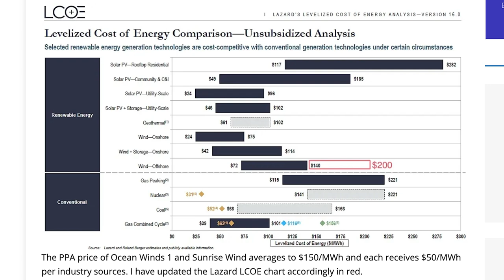ENB Standup #325 – Weekly Recap: Gas Field Restart, Offshore Wind Turbulence, and..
Episode #325 – Weekly Recap: Gas Field Restart, Offshore Wind Turbulence, and Internet Disruption

TotalEnergies upholds March restart date for Denmark’s largest natural gas field

Cancelled US Offshore Wind Farms Back at a Higher Price

US funding bill blocks China from buying oil from Strategic Petroleum Reserve

2 Ways to Play Europe’s $800 Billion Energy Crisis

AWS acquires Talen’s nuclear data center campus in Pennsylvania

World hit by internet outages
In this episode of the Energy News Beat Daily Standup - Weekly Recap, the hosts, Stuart Turley and Michael Tanner discusses various topics including the restart of Denmark's largest natural gas field by Total Energy, highlighting its significance for Europe's energy needs. He also delves into the cancellation and subsequent higher prices of US offshore wind farms, pointing out the fiscal unsustainability and potential manipulation in the industry. Turley further addresses US legislation blocking China from buying oil from the Strategic Petroleum Reserve, criticizing it as symbolic without concrete measures to prevent circumvention. Additionally, he discusses Europe's response to the energy crisis, acquisition of a nuclear data center by Amazon Web Services, and recent internet outages attributed to technical issues and possible sabotage, cautioning viewers about geopolitical tensions and the need for vigilance.

00:00 - Intro
00:59 - TotalEnergies upholds March restart date for Denmark’s largest natural gas field
03:42 - Cancelled US Offshore Wind Farms Back at a Higher Price
07:13 - US funding bill blocks China from buying oil from Strategic Petroleum Reserve
09:28 - 2 Ways to Play Europe’s $800 Billion Energy Crisis
12:15 - AWS acquires Talen’s nuclear data center campus in Pennsylvania
14:00 - World hit by internet outages
16:59 - Outro